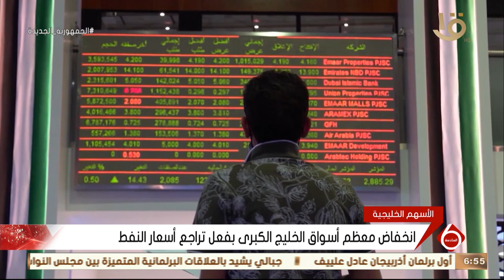نشرة السادسة | أهم أخبار المال والأعمال